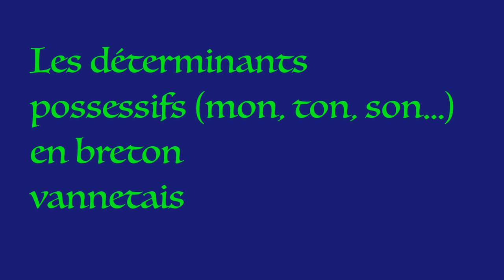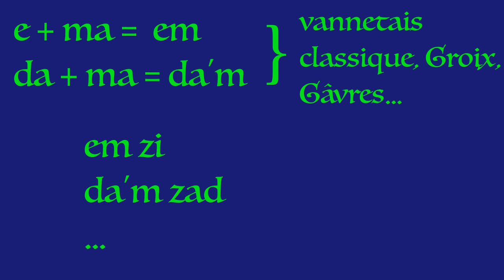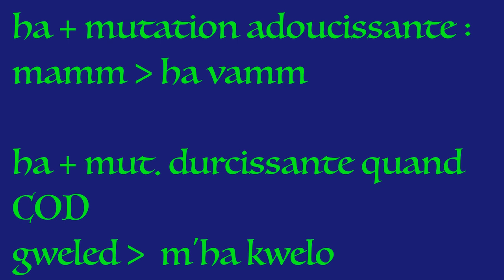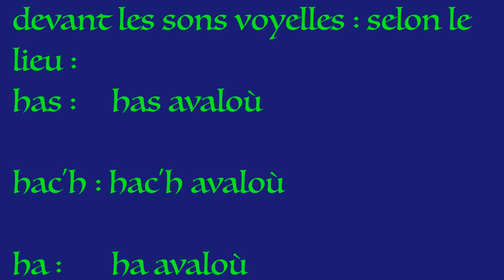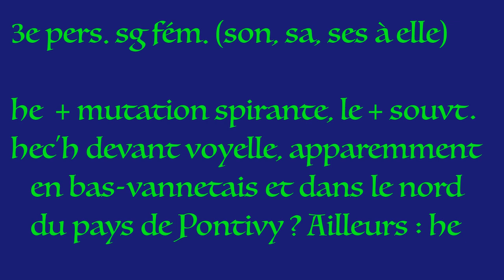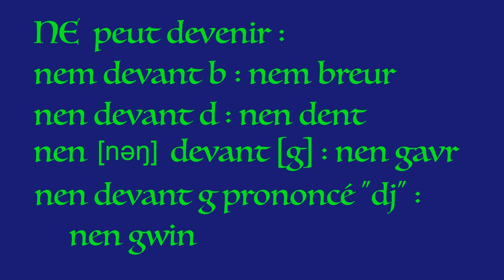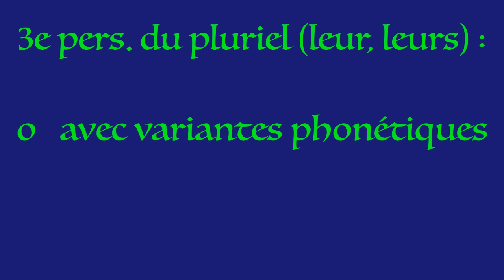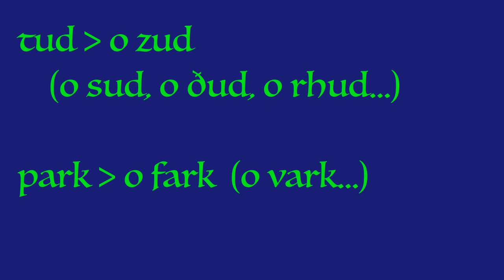Les déterminants possessifs (mon, ton, son...) en breton vannetais (EDITEE : cf possessif "NE")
Dans cette vidéo, je vais vous parler des déterminants possessifs, aussi appelés adjectifs possessifs, en breton vannetais.
Ces mots correspondent aux mots français mon, ma, mes, ton, ta, tes, etc.

En breton vannetais, ces mots peuvent servir à la fois de possessifs et, aussi, pour la plupart, de pronoms COD avec certaines formes verbales - nous en reparlerons dans d’autres vidéos.

Edit : dans la première version de cette vidéo, j'avais omis de parler du fait que le possessif "ne" devient souvent "nem" et "nen" devant certaines consonnes. J'ai donc édité cette vidéo pour le rajouter.

Mersi braz da : / Remerciements à :
- tous les bretonnants de naissance sans qui je n'aurais pas appris à parler vannetais
- mes copains collecteurs
- Maïlys, de la chaîne pour les conseils de montage et les encouragements

Eid klewed tud ha 'gaoja breton a-vihan :/ Pour entendre des bretonnants de langue maternelle :